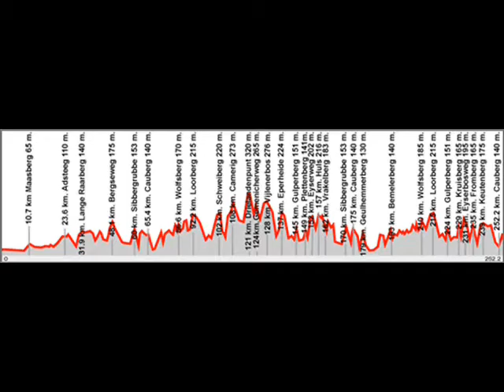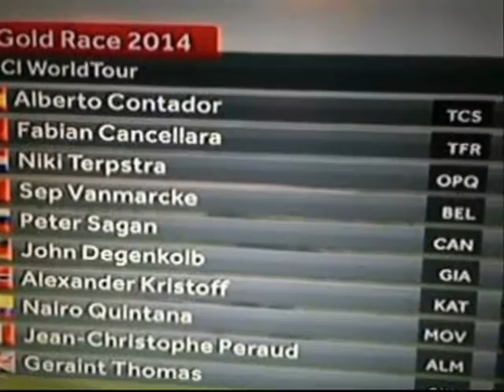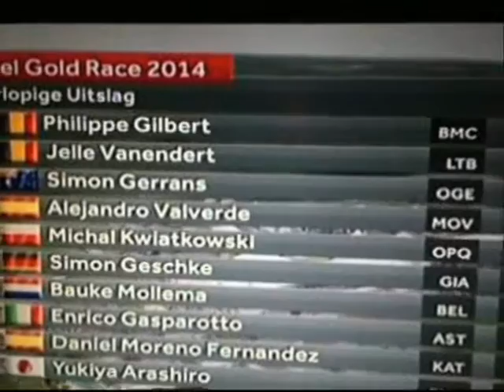Amstel Gold Race 2014. Review by Arenas´s Brothers.Inside The Road Bike.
Amstel Gold Race 2014. April 20. 2014.Review by Elizabeth and Ricardo Arenas.
Inside The Road Bike. Results:
1. Philippe GILBERT, BMC Racing, in 6:25:57
2. Jelle VANENDERT, Lotto-Belisol, at :05
3. Simon GERRANS, Orica-GreenEdge, at :06
4. Alejandro VALVERDE BELMONTE, Movistar, at :06
5. Michal KWIATKOWSKI, Omega Pharma-Quick Step, at :06
6. Simon GESCHKE, Giant-Shimano, at :10
7. Bauke MOLLEMA, Belkin, at :10
8. Enrico GASPAROTTO, Astana, at :10
9. Daniel MORENO FERNANDEZ, Katusha, at :10
10. Yukiya ARASHIRO, Europcar, at :12
11. Björn LEUKEMANS, Wanty-Groupe Gobert, at :12
12. Michael MATTHEWS, Orica-GreenEdge, at :12
13. Davide REBELLIN, CCC Polsat Polkowice, at :12
14. Fabian WEGMANN, Garmin-Sharp, at :12
15. Anthony ROUX, FDJ.fr, at :12
16. Giampaolo CARUSO, Katusha, at :12
17. Rui Alberto FARIA DA COSTA, Lampre-Merida, at :12
18. Roman KREUZIGER, Tinkoff-Saxo, at :12
19. Alexandr KOLOBNEV, Katusha, at :21
20. Tom DUMOULIN, Giant-Shimano, at :21
21. Tom Jelte SLAGTER, Garmin-Sharp, at :21
22. Lars Petter NORDHAUG, Belkin, at :21
23. Arnold JEANNESSON, FDJ.fr, at :21
24. Frank SCHLECK, Trek Factory Racing, at :23
25. Thomas VOECKLER, Europcar, at :36
26. Paul MARTENS, Belkin, at :36
27. Cyril GAUTIER, Europcar, at :36
28. Eduard VORGANOV, Katusha, at :36
29. Jakob FUGLSANG, Astana, at :36
30. Fabio FELLINE, Trek Factory Racing, at :36
31. Marco MARCATO, Cannondale, at :36
32. Enrico BARBIN, Bardiani-CSF, at :36
33. Romain BARDET, Ag2r La Mondiale, at :36
34. Diego ULISSI, Lampre-Merida, at :36
35. Alex HOWES, Garmin-Sharp, at :36
36. Stefan DENIFL, IAM Cycling, at :36
37. Chris Anker SÖRENSEN, Tinkoff-Saxo, at :36
38. Bob JUNGELS, Trek Factory Racing, at :36
39. Edvald BOASSON HAGEN, Sky, at :36
40. Greg VAN AVERMAET, BMC Racing, at :36
41. Mikael CHEREL, Ag2r La Mondiale, at 1:01
42. Marcus BURGHARDT, BMC Racing, at 1:01
43. Ben HERMANS, BMC Racing, at 1:01
44. Dominik NERZ, BMC Racing, at 1:01
45. Davide MALACARNE, Europcar, at 1:01
46. Jan BAKELANTS, Omega Pharma-Quick Step, at 1:01
47. Dennis VANENDERT, Lotto-Belisol, at 1:01